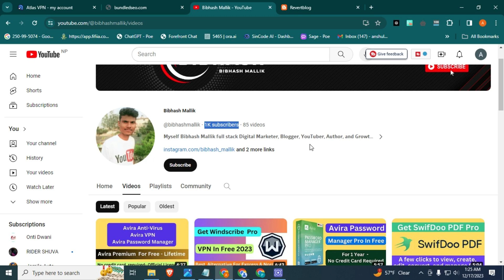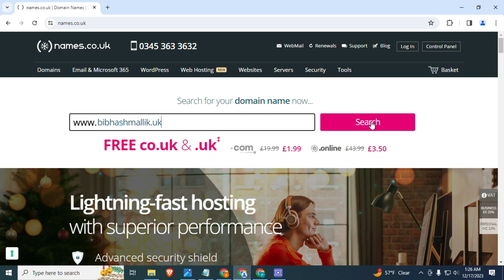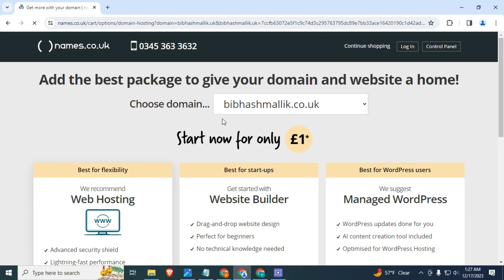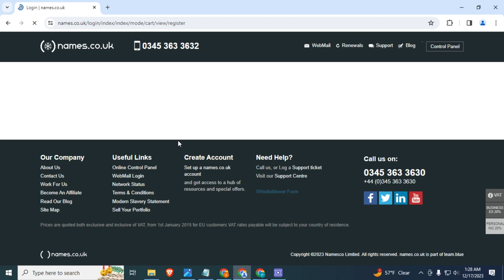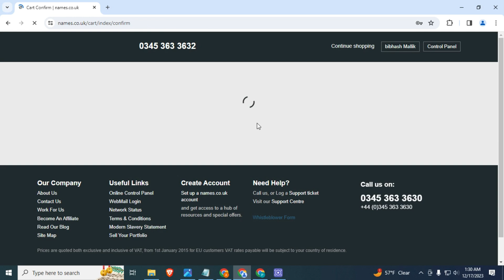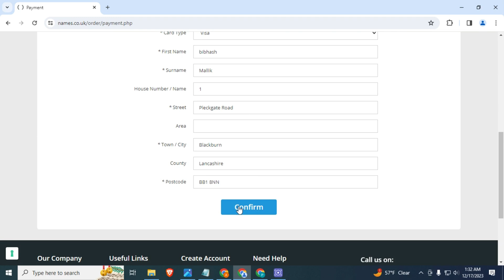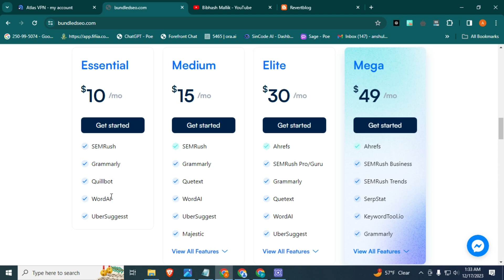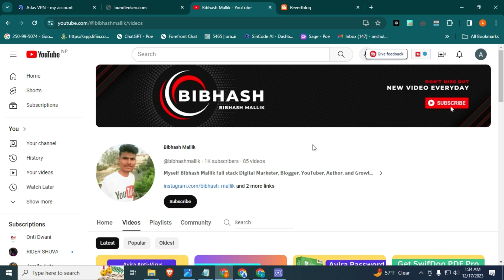How to Get a Free Domain for Your Website 2024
In this video I will show you how to get a free domain in 2024. A domain name is important because it becomes the web address for your site. Having a custom domain looks more professional and helps with branding. Thankfully there are still a few ways you can get one for free if you don't want to spend any money.

I will demonstrate how to claim a free  domain, which allows you to register domains with the .uk extension for free. These work just like any other domain.

In addition, I will explain how to use domain parking or monetization services to cover the cost of a cheap .com domain. These services display ads on your unused/parked domains and share the ad revenue with you. If you get enough traffic, it could pay for your annual registrations fees.

By the end of this tutorial, you'll know the best methods for getting a free domain in 2024 so you can launch a site without spending a dime. I'll show you step-by-step how to register, configure settings, and set up free hosting.

## 💬 Call to Action:
By doing so, you'll help us continue to create valuable content to empower and educate our community.